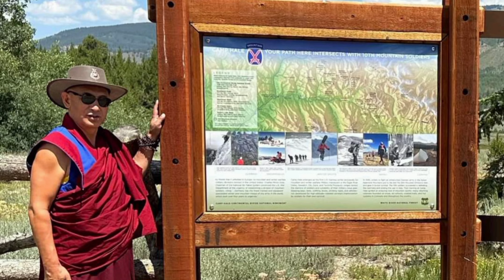Two of our trusted (Parliamentarians ), Chitues in Colorado.